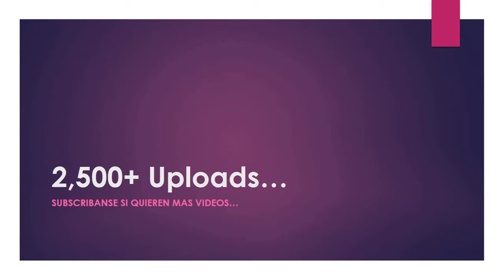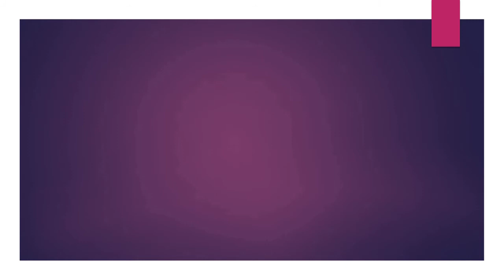06.29.18 | DESFILE 195 Aniversario Inmolacion Jose Olaya Chorrillos 2018 LIMA PERÚ | [08/25]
06.29.18 - DESFILE 195 Aniversario Inmolacion Jose Olaya Chorrillos 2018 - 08